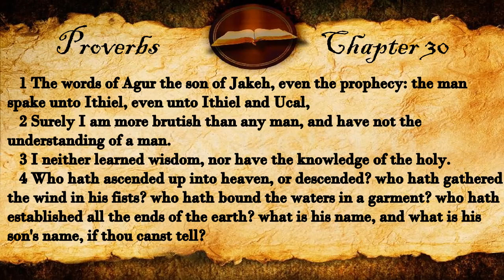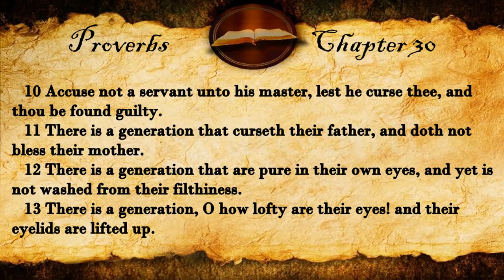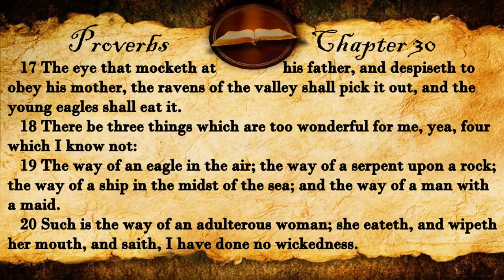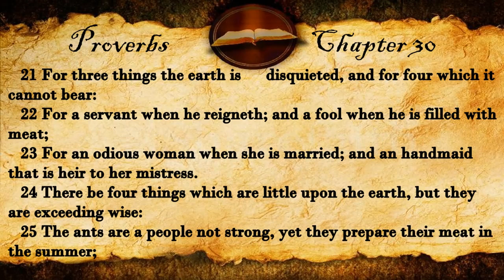Proverbs Chapter 30 | KJV Audio (With Text)